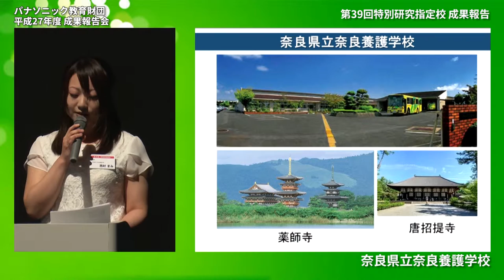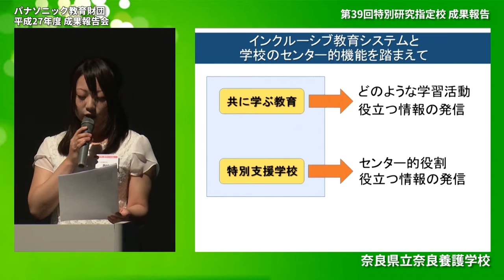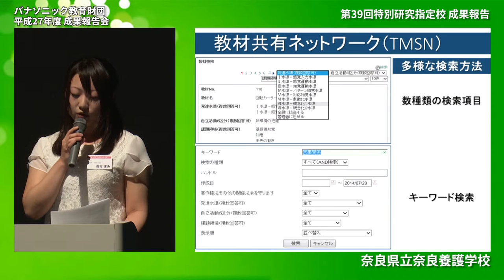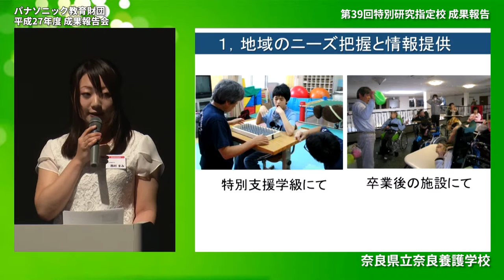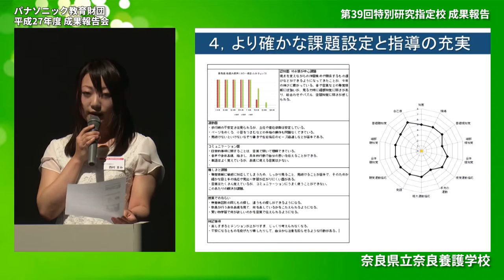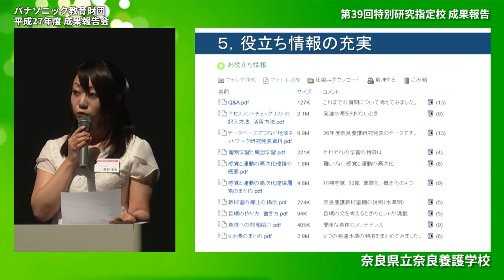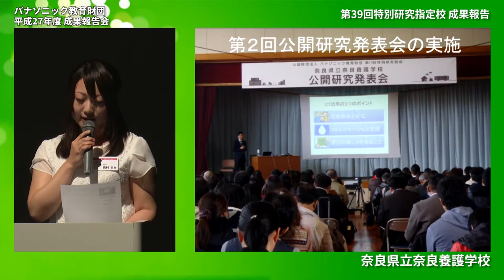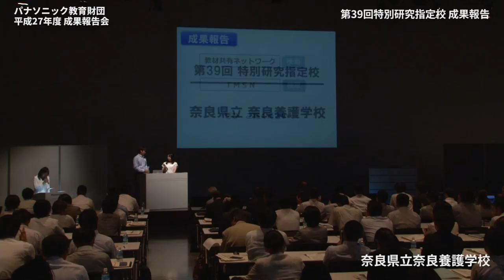奈良県立奈良養護学校│成果報告│平成27年度実践研究助成成果報告会